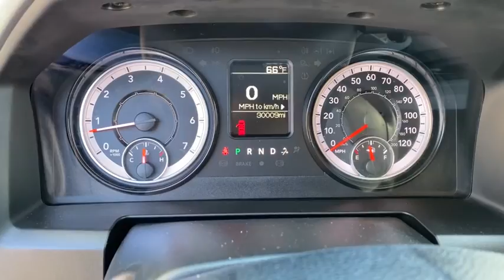2017 Ram 1500 Suffolk, Chesapeake, Portsmouth, Norfolk, Virginia Beach, VA 52773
Blue Streak Pearlcoat Used 2017 Ram 1500 available in Suffolk, Virginia at Mike Duman Mitsubishi. Servicing the Chesapeake, Portsmouth, Norfolk, Virginia Beach, VA area.

Priced below KBB Fair Purchase Price! 2017 Ram 1500 Express Blue Streak Pearlcoat 4WD 8-Speed AutomaticbrbrCall Bobby Kinsey at to schedule a test drive get more information or discuss attractive low rate bank and credit union financing. Mike Duman has been satisfying automotive needs since 1980 and was recognized as the Virginia Independent Quality Dealer of the year. BUY WITH CONFIDENCE! WHY PAY MORE? Recent Arrival!brbrbrSatisfying automotive needs since 1980. The Du-Man Can!